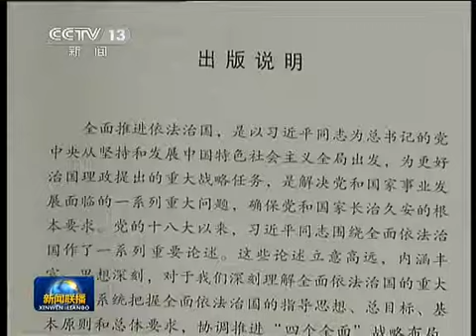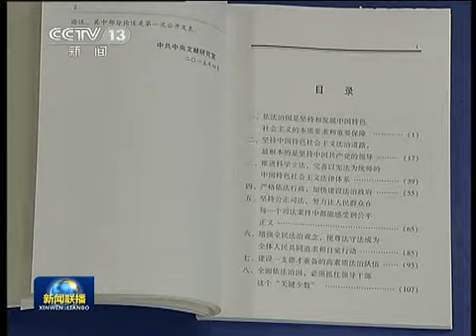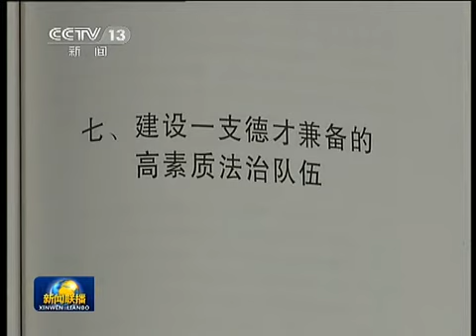《习近平关于全面依法治国论述摘编》出版发行 150427